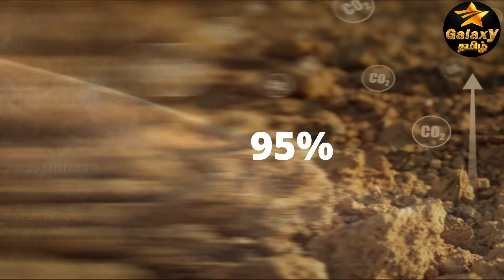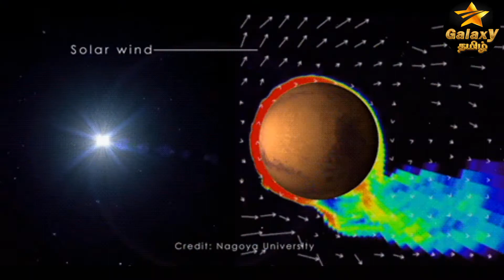What If We Lived On Mars? செவ்வாய் கிரகத்தில் உயிர் வாழ்ந்தால் எப்படி இருக்கும்?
People on Earth talk a lot about colonizing Mars. But What If it had already happened and the first humans had already settled, Due to extremely low atmospheric pressure on Mars we will need to live inside buildings with pressure vessels and walk around .
Star Galaxy Tamil Channel - Join us on an Imaginary Adventure — Grounded in Scientific theory — through time, space and chance, as we ask what if some of the most fundamental aspects of our existence were different.